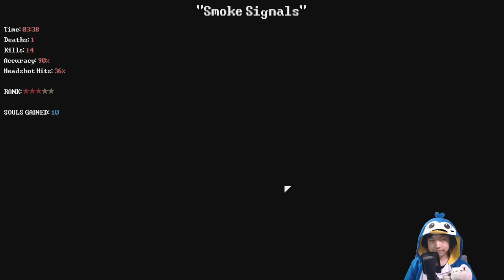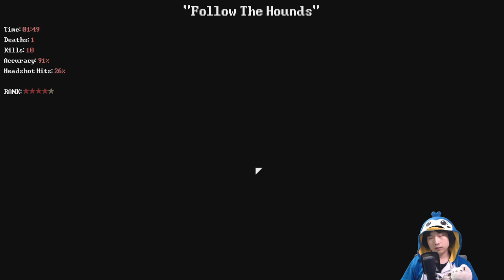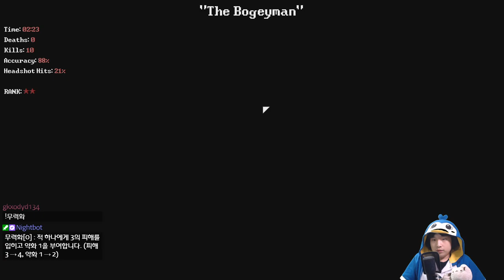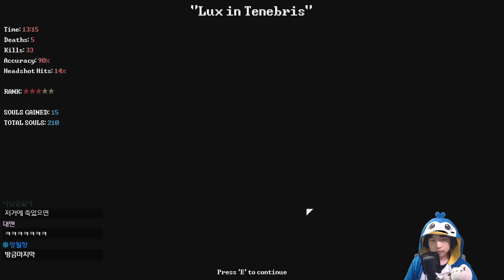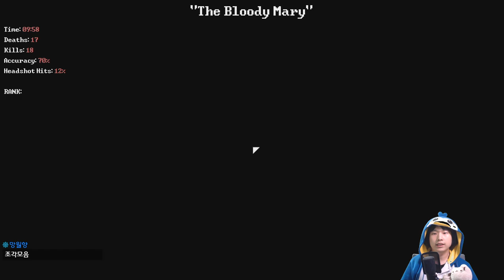데드볼트 다시보기#1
나머지는 재생목록에서 보실 수 있습니다.